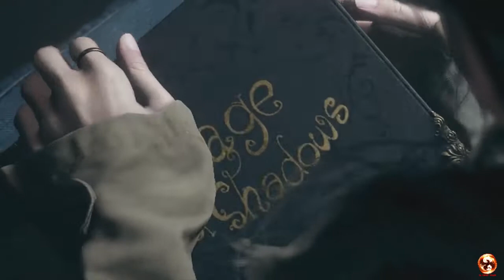RESIDENT EVIL 8 VILLAGE Ending Walkthrough Gameplay Part 22 Sinhala (FULL GAME) PC